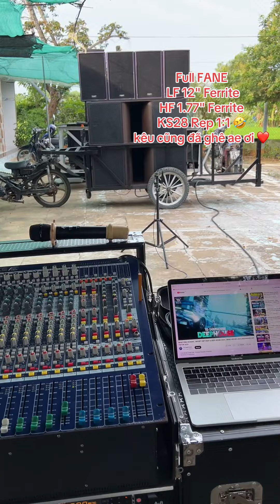Bộ loa hôm nay âm thanh hay quá ae ơi